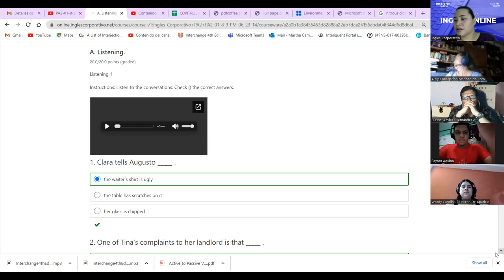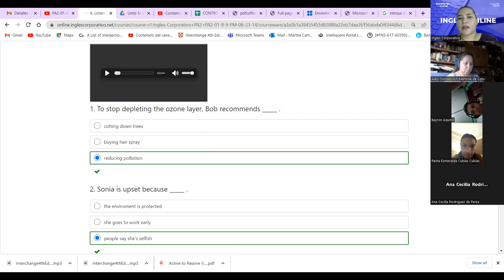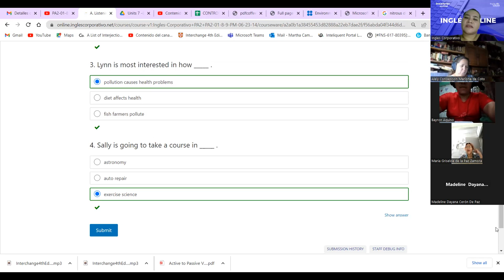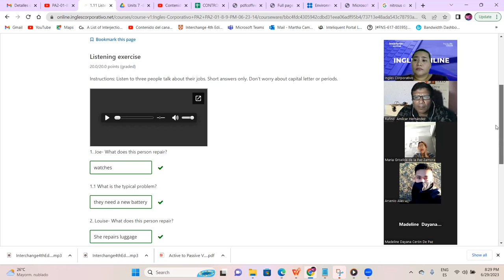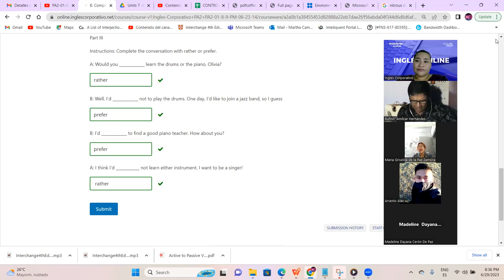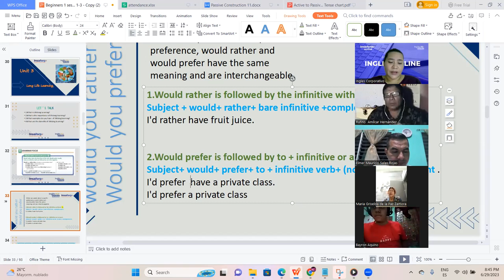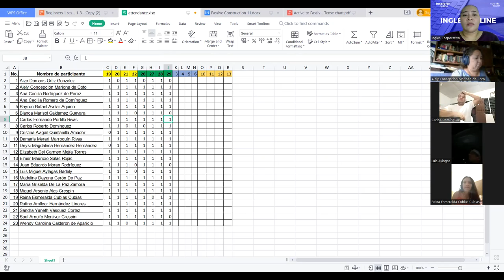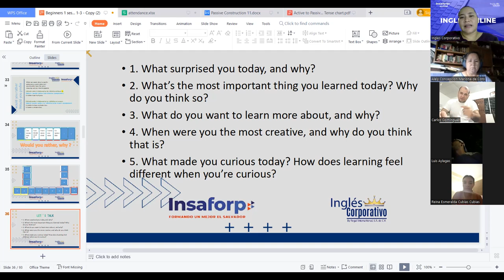Session 8-29-Jun-2023 - FI-REGAL-47-Campos- MidTerm